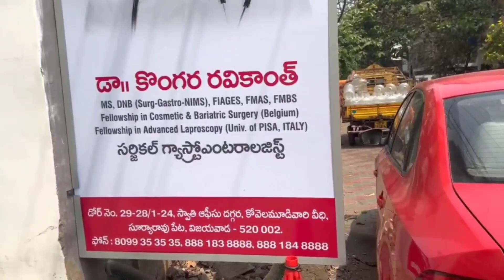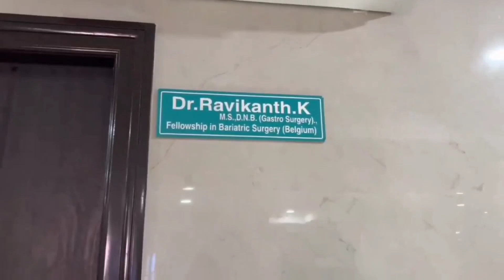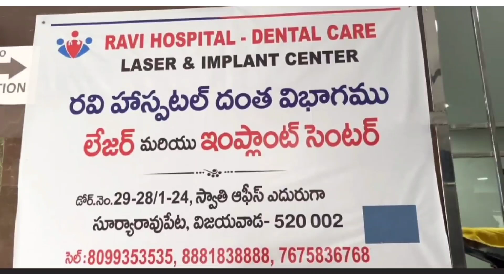అమ్మ health checkup కోసం /Vijayawada/Dr.Ravikanth kongara /Ravi Hospital కి వెళ్లాం